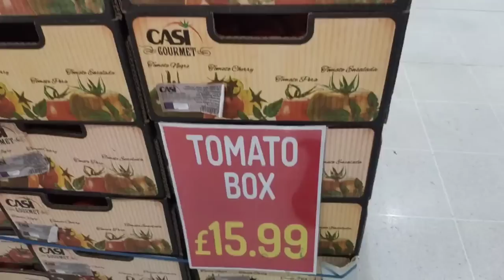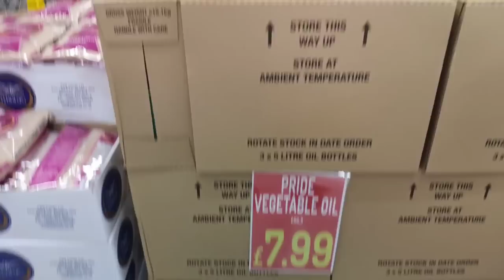Ramadan Vlog Day 6 Alhamdulillah 🤲🏼❤